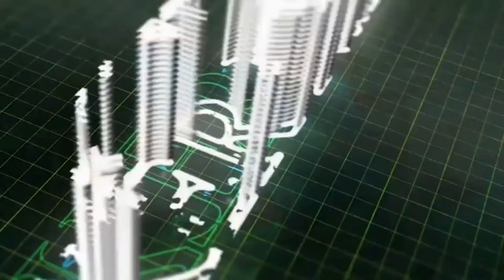Mission Markhor| Episode 01| Pakistani Commandos.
Click to listen full series,

Mission Markhore is based Spy operations of Pakistani Army. This is really story written by Mr Tariq Ismail Sagar namely Aey Rah e Haq Kay Shaheedo.